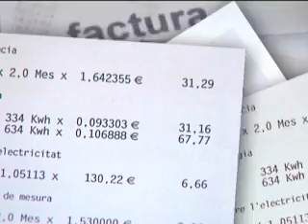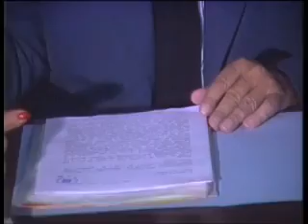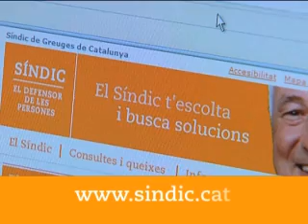Institutional video Catalan Ombudsman